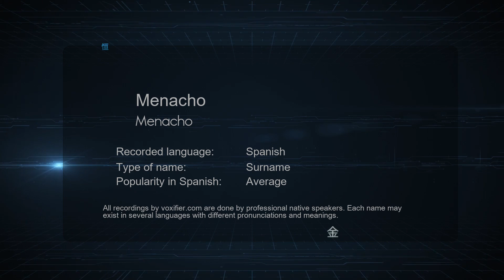How to Pronounce Menacho (Menacho) in Spanish - Voxifier.com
This is the Spanish pronunciation, gender, and phonetics recording of the name Menacho (Menacho). The same name may exist in other languages with different pronunciations. Check the meaning of name along with other possible pronunciations or similar names for free Voxifier uses the help of expert linguists to simplify pronunciations by replacing some special sounds with sounds more commonly available across all languages.